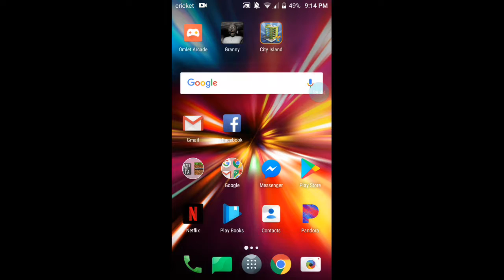City Island Let's Play#1